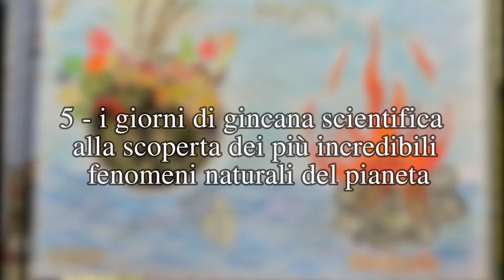"Che forza la natura" al centro commerciale Novi Center!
"Che forza la natura" - progetto a cura di Ass. Cult. Fun Science realizzato presso il centro commerciale Novi Center a Novi Ligure.
1) Gincana scientifica dedicata agli elementi naturali Terra, Fuoco, Aria ed Acqua, cui hanno partecipato 70 classi (oltre 1064 bambini) delle scuole primarie del territorio.
2) Laboratorio creativo "Crea il tuo vulcano" nei week end rivolto alle famiglie.
3) Concorso "Che forza la natura" rivolto alle classi partecipanti alla gincana.
4) Mostra degli elaborati e premiazione finale.

Ass. Cult. Fun Science